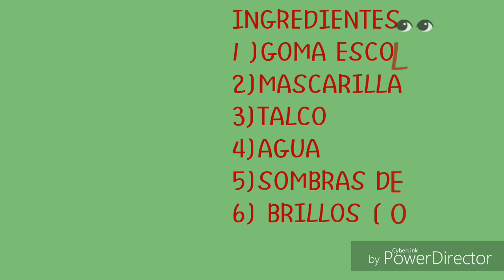latex casero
Comparte 👌
Comenta 😍